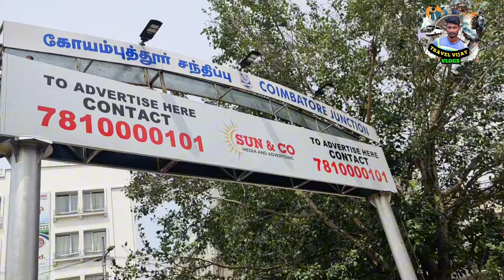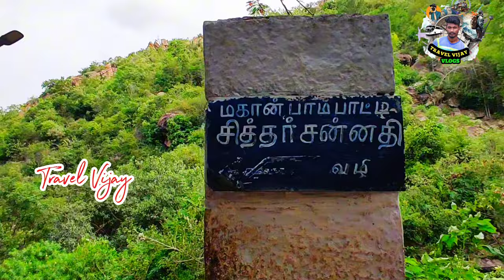மருதமலை முருகன் கோவில்🔥Marudhamalai Murugan 🔥Pambatti Siddhar🔥 Murugan Temple 👑 Tamil👑Travel ⛰️ Vlog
மருதமலை முருகன் கோவில் 🔥 Maruthamalai Murugan temple ⛰️ Velliangiri Hills ⛰️ Murugan history 📷 pambatti siddar

Instagram.com/travel_with.me_vijay